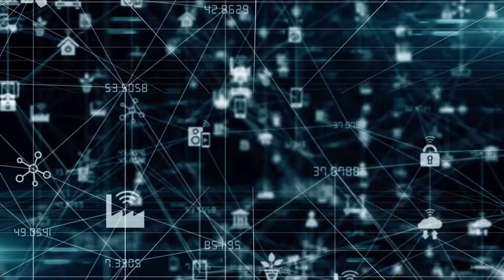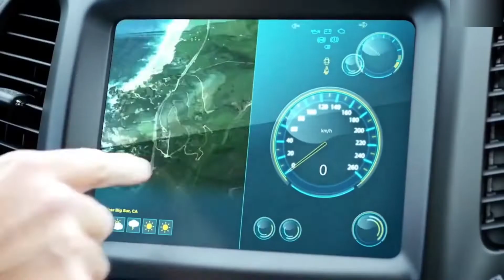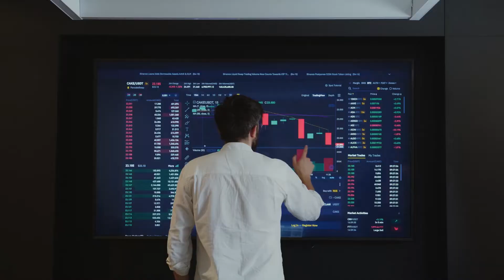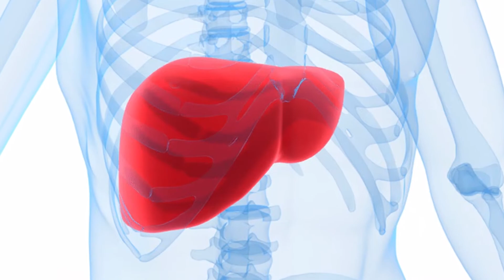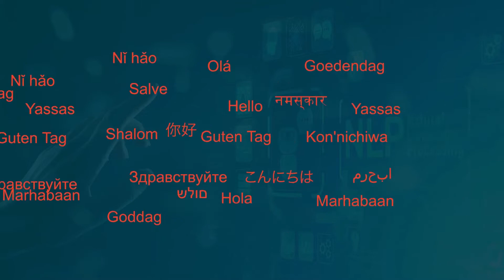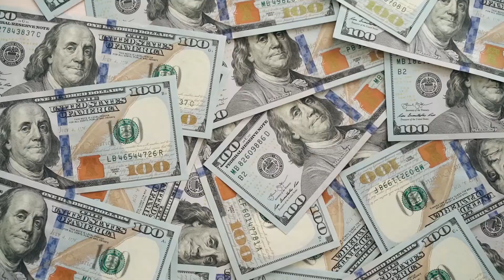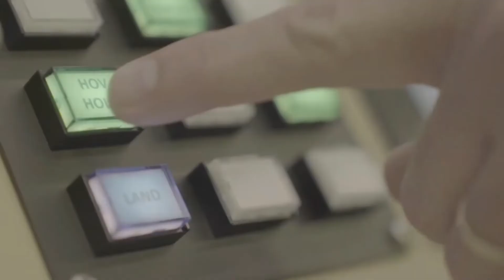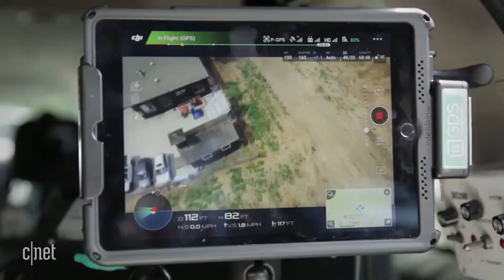The World in 3000 | 🤯 7 MIND-BLOWING Future Technologies!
The World in 3000 | Top 7 INSANE Future Technologies!

Let’s fast forward to the year 3000. What kind of future technology will we shape our world? The diversity of artificial life forms will be beyond any
human's comprehension in the year 3000. With the rapid rate of technological advancement, it would be incredible to see where we will be in the year 3000. Will we as humanity be able to survive the climate crisis?

Will we be living on a different planet by then? Or visiting a different planet on holiday?

To date, humanity has progressed to a phenomenal technological level. But this is not the end. The year 3000 will be something no one has ever thought of.

How far will our civilization go? Well, let’s find out!

The top 7 Insane Future Technologies include:
- Food is no problem in the year 3000
- Humans will conquer more than 100,000 earth
- Humans are becoming immortal
- Completely revolutionized the medical field
- Biological organism creation is now a child’s play
- Humanity Will be a Type 2 civilization by the year 3000
- Humans have terraformed Mars

Apart from our predictions, how do you think the future world of 3000 will be? Where would you like to live, on Earth or Mars or maybe Venus?

🤖 Future Technology  🚘 Electric Vehicles  🚀 Space  👽 Artificial Intelligence  👨‍🦲 Virtual Reality  🛰 Business Technolgy

About FUTURED
🎥  Videos about Future Technolgy, Cutting-edge technology, Innovations, Artificial Intelligence, Virtual Reality, Electric Vehicles, Sustainable Energy, and much more.